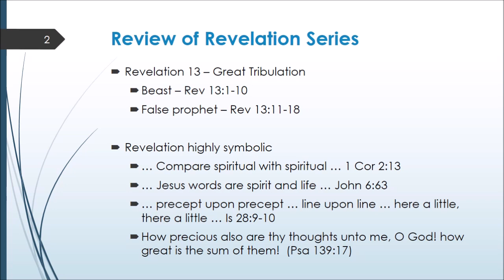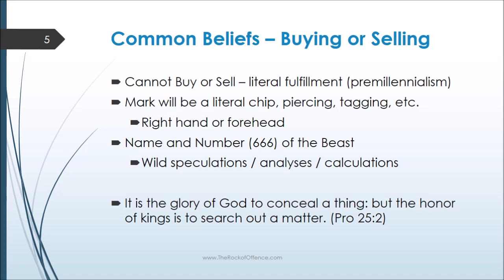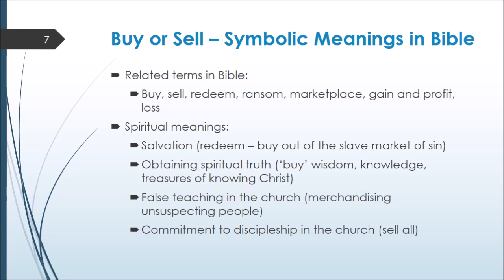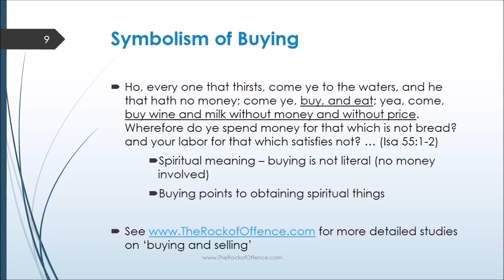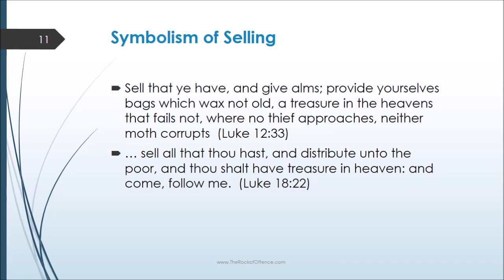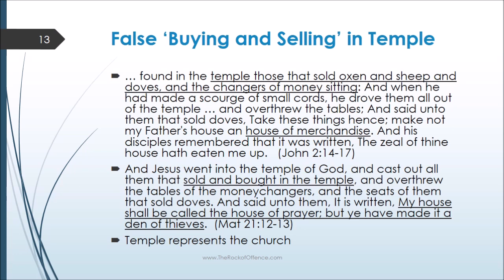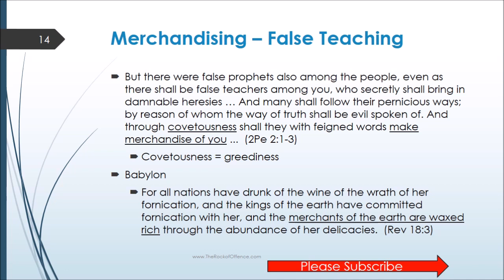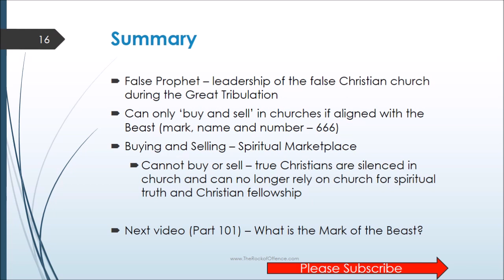The Mark Of The Beast: Buying And Selling Forbidden In The Great Tribulation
Bible prophecy:  This video examines what it means that no one could buy or sell unless they had the mark of the beast, the name of the beast or the number of his name.  It is important to understand the spiritual significance of this statement and what it means during the Great Tribulation.

(Rev 13:17)